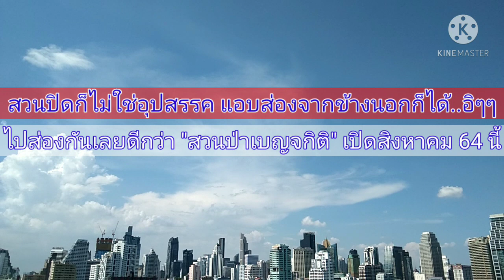ฟินกับวิว..ชิวๆกับสวน..โอ้ยย! อยากเดินเล่นชิวๆแล้วสิ!!!